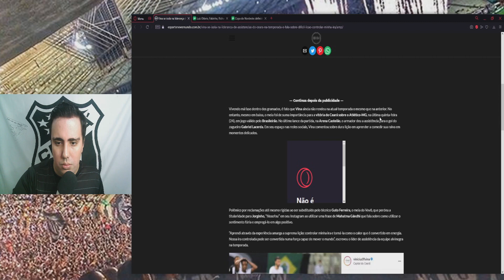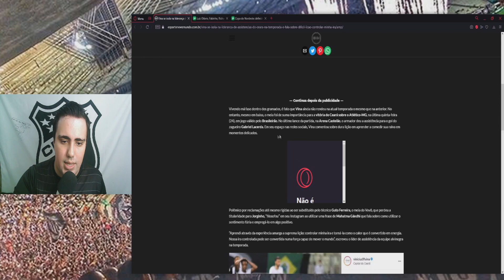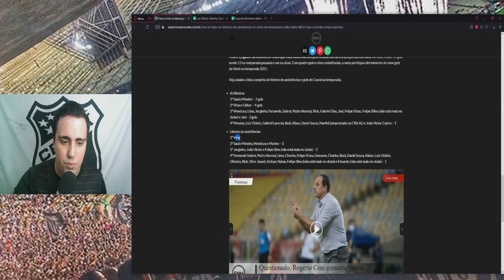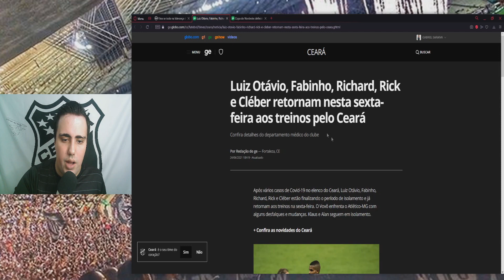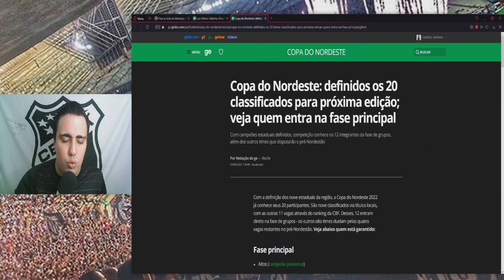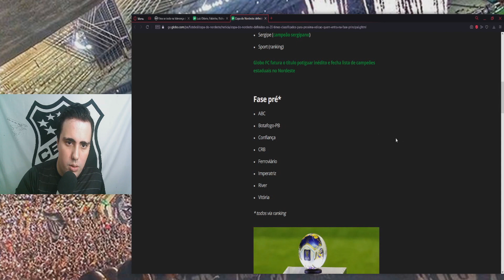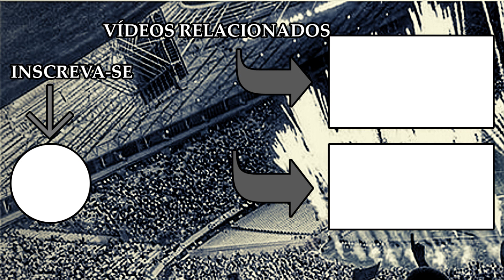VINA É LIDER DE ASSISTENCIAS NO CEARÁ NA TEMPORADA ! | INFORMAÇÕES SOBRE O DM DO CEARÁ !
No vídeo de hoje, falaremos sobre o departamento médico do Ceará e sobre o Vina ser o líder de assistências no Ceará na temporada 2021.